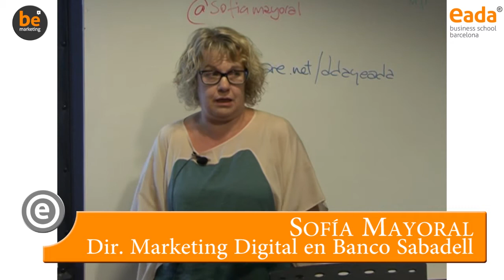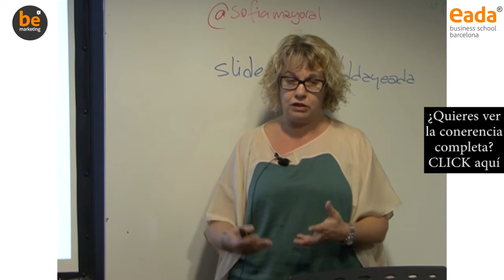Publicidad en medios sociales (resumen) - Be Marketing Day